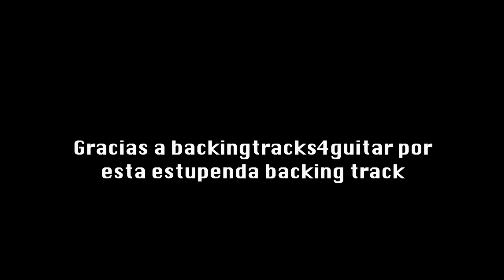NEO SOUL SAX TENOR IMPRO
Una improvisación realizada sobre una base hecha por el canal de YouTube backingtracks4guitar.

Gracias por esta excelente pista!!!